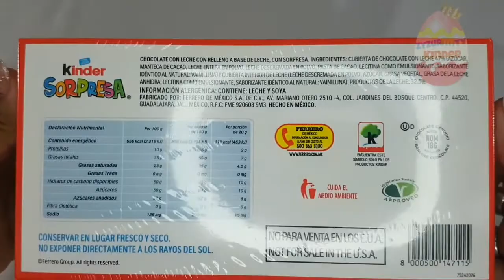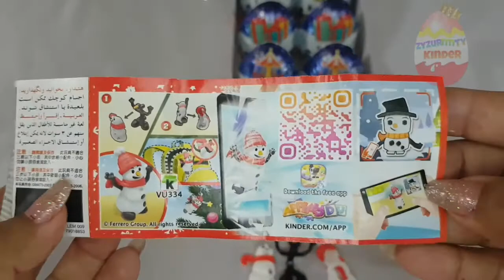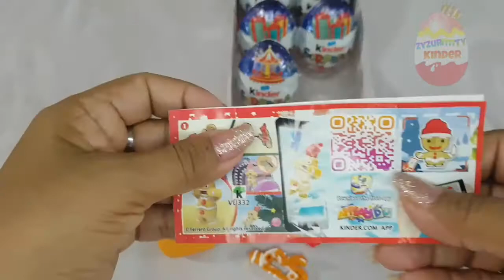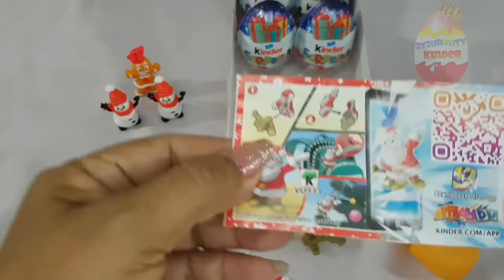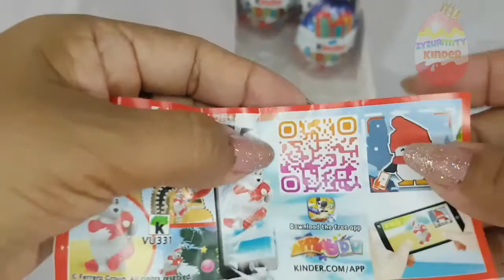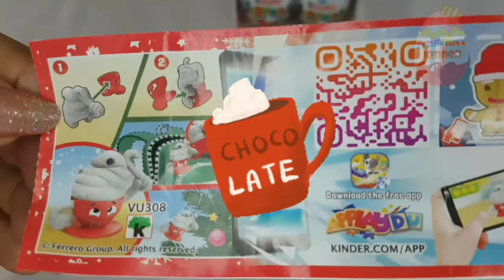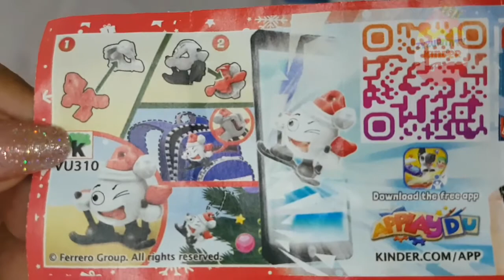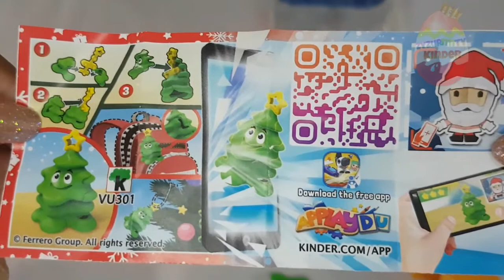Unboxing de 8 Kinder Sorpresa Navidad 2021🎄⛄😃🍫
Abriendo 8 huevitos Kinder Sorpresa Navidad 2021!! 🎄⛄😃🍫